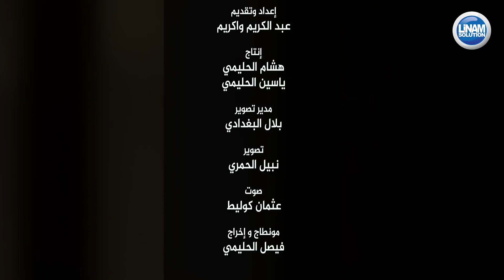مسارات إبداعية مع فنان الكاريكاتور عبد الغني الدهدوه